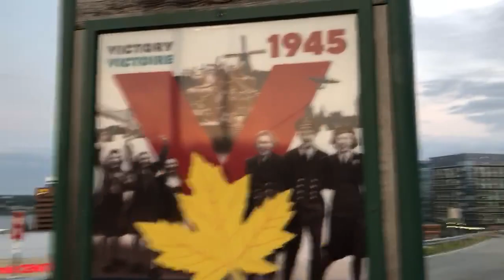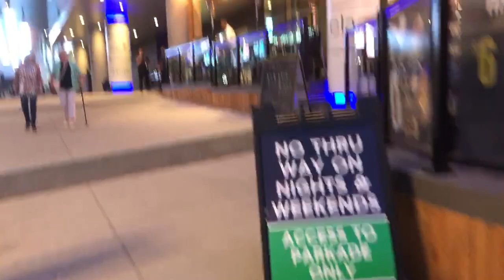Walking from the Halifax Commons to Downtown